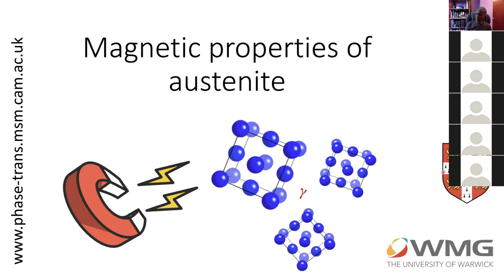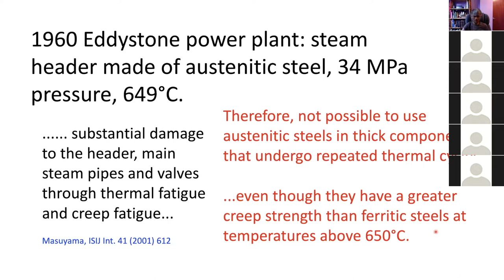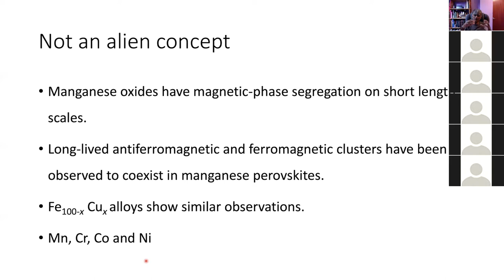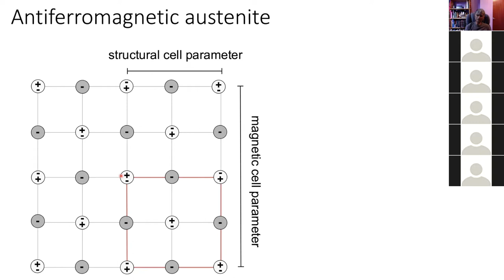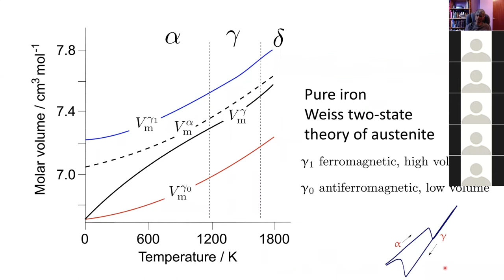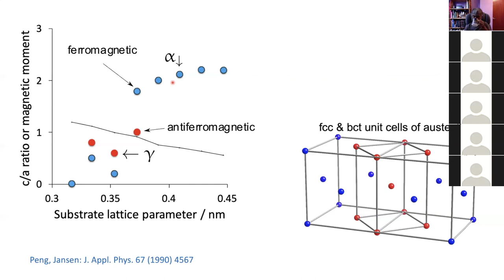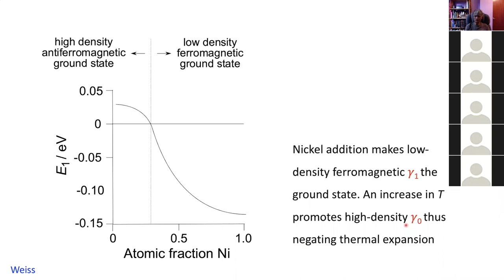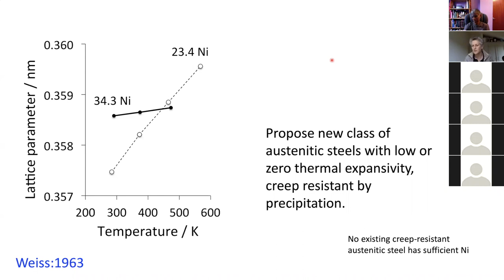Magnetic properties of austenite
It is sometimes the case that when buying stainless steel cookers, the customer will take a magnet to check whether the steel is austenitic or ferritic; if it is not, than the cooker is said to be made of quality steel, even though both are stainless.

There is a misconception that austenite is "nonmagnetic". I will show this talk that austenite is a most peculiar phase, even in pure iron, where it can be ferromagnetic or antiferromagnetic below the Curie and Neel temperatures respectively. You might wonder how this is established in pure iron, or why austenite has such a large thermal expansion coefficient than ferrite or nickel, or why the addition of sufficient nickel causes the expansion coefficient to go to zero. I hope to explain these and other effects using both theory and experiments reported over half a century.